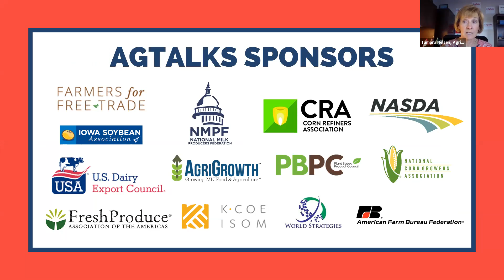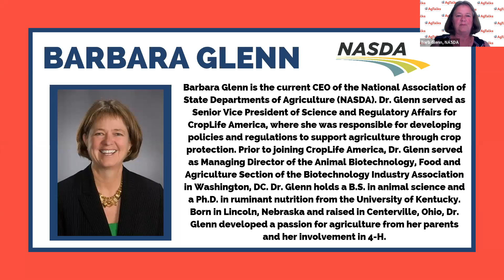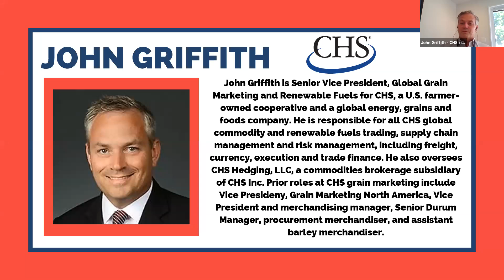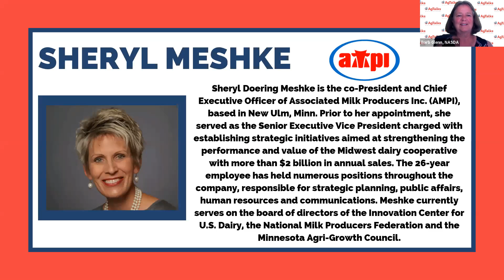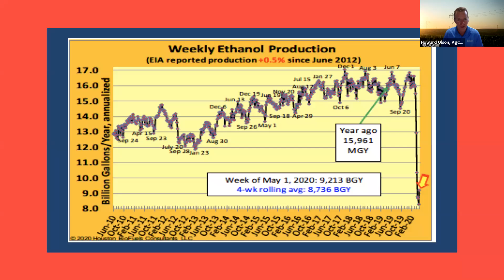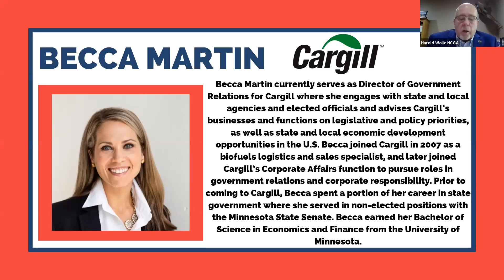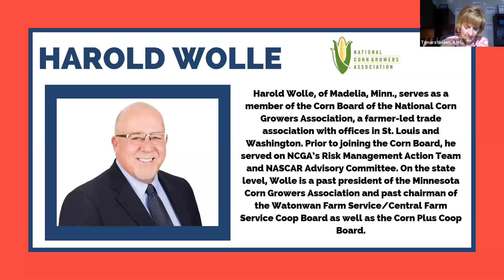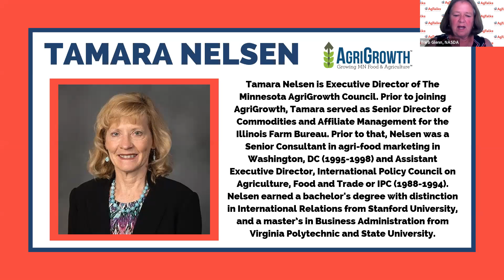AgTalks Minnesota Virtual Town Hall (PART 1/2)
AgTalks held a Minnesota virtual town hall on Wednesday, August 5 at 8:30 am Central. We were pleased to partner on this town hall with Minnesota Farmfest and Minnesota AgriGrowth. This town hall featured ag leaders from Minnesota and opportunities for participants to help shape the future of ag trade.

AgTalks is sponsored by the National Association of State Departments of Agriculture, National Corn Growers Association, National Milk Producers Federation, U.S. Dairy Export Council, Plant Based Products Council, Corn Refiners Association, Farmers for Free Trade, and many others.